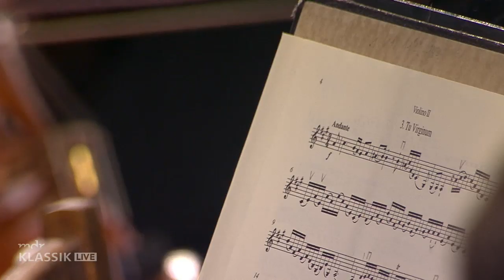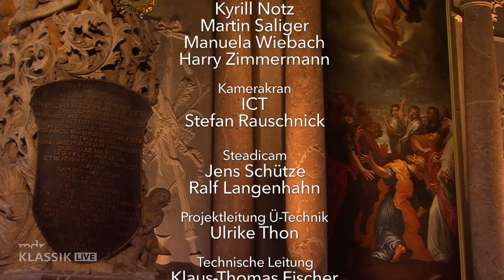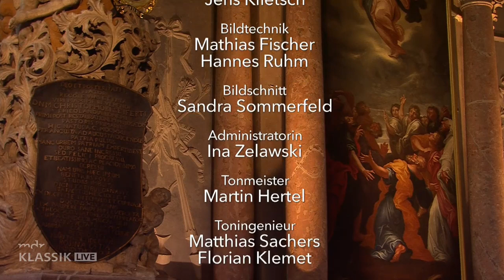Eröffnungskonzert des MDR-Musiksommers 2019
Live: Das Eröffnungskonzert des MDR-Musiksommers mit dem MDR-Sinfonieorchester und MDR-Rundfunkchor und Werken Mozarts in der Görlitzer Kirche St. Peter und Paul. Infos